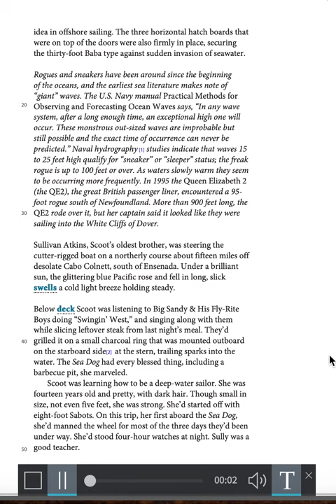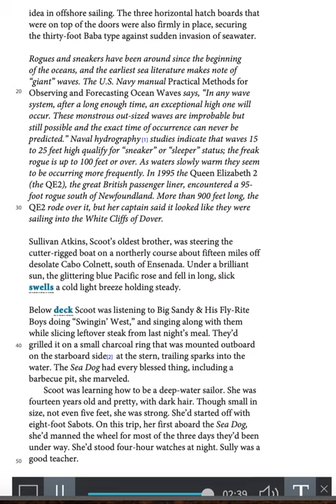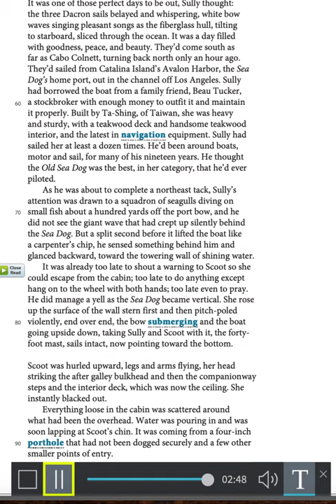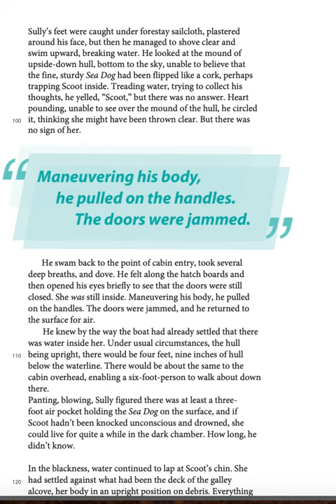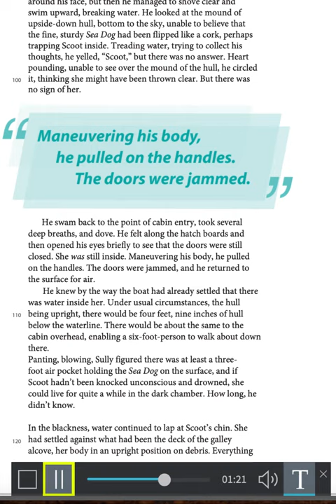Rogue Wave by Theodore Taylor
A screen recording of the short story Rogue Wavy by Theodore Taylor for my 7th grade English class.